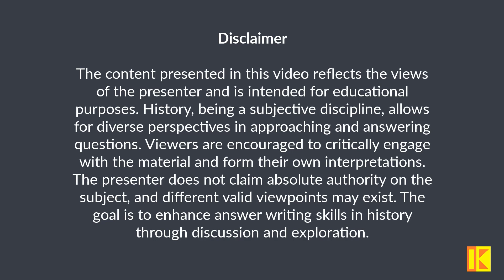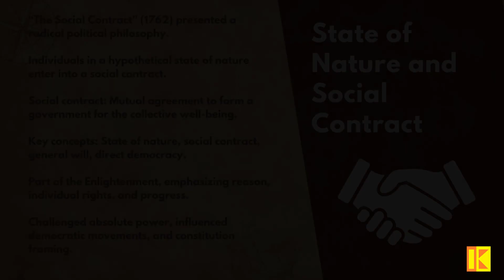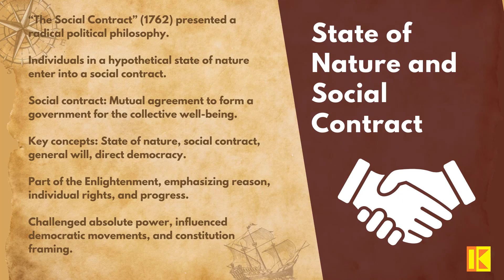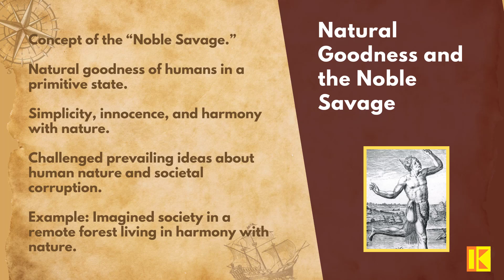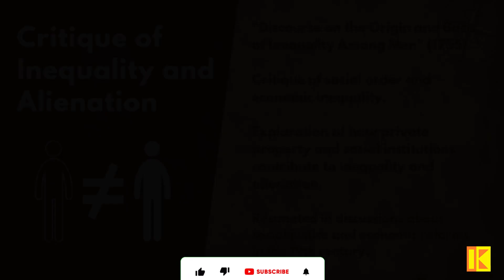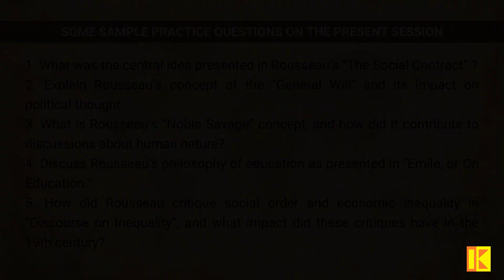5. Jean Jacques Rousseau and the Enlightenment/रूसो और प्रबोधन